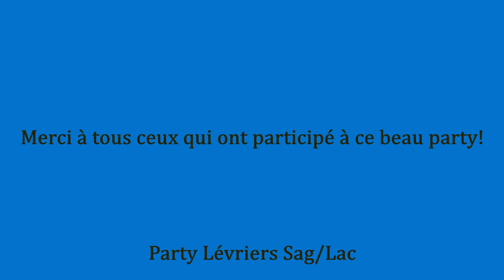levriers15sept2018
Plein de lévriers!